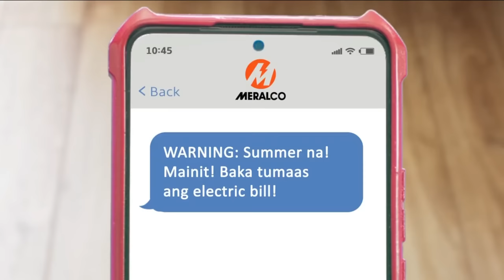Boost your Aircon with an electric fan to stay cool and save on your electric bill!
Mainit na sa labas, sa byahe, sa opisina. Minsan pati sa nga mall. Wag naman sana sa bahay. Volt in with the family to stay cool at home while saving up to Php175/month*!

Simply boost your AC with your electric fan. Remember to face the fan away from your AC so it sucks in and distributes cool air. This cools the room faster and reduces your AC’s energy consumption.

*Based on Meralco Power Lab tests on a 1HP conventional window type AC used for 8hrs/day with and without a 16” e-fan.